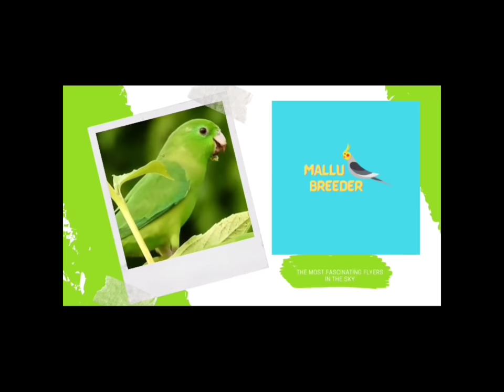DF Violet Mask|Mavo Mask|Cobalt Mask|African Lovebirds Malayalam|Mallu Breeder|അലങ്കാര പക്ഷികൾ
DF Violet Mask Lovebirds|Mavo Mask|Cobalt Mask|African Lovebirds|Mallu Breeder

Available
      DF Violet Mask Lovebirds Adult Female With DNA
Mavo Mask Adult Female With DNA
Cobalt Mask Adult Female With DNA

Child{3 months Age}
      df violet mask and cobalt mask

Dear friens
അലങ്കാരപക്ഷികളെ വളർത്തുന്നവർ പ്രത്യേകിച്ചു ഈ മേഖലയിൽ പുതുതായി കടന്ന് വരുന്നവർക്ക് ഉപകാരപ്രദമാകുന്ന കാര്യങ്ങളാണ് എന്റെ വീഡിയോയിൽ ഉൾപ്പെടുത്തിയിരിക്കുന്നത് . നിങ്ങളുടെ വിലയേറിയ അഭിപ്രായങ്ങളും നിർദ്ദേശങ്ങളും കമെന്റ് ബോക്സിൽ അറിയിക്കുക.919037745704 ഈ നമ്പറിൽ whatsappil മാത്രം contact ചെയ്യുക